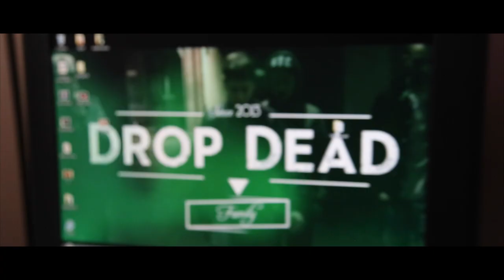Resta Quì Official Video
Video musicale ufficiale di Pachi, giovane artista milanese membro del gruppo Drop Dead Family.